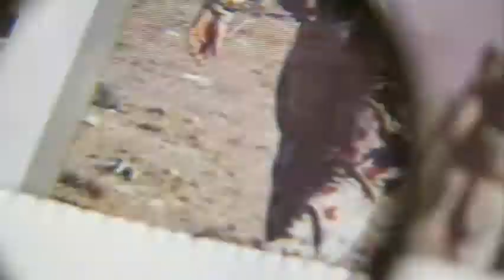Clima para hoy 18 de mayo de 2016/ Mariana H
Aquí está el pronóstico del clima para hoy 18 mayo de 2016. 18 mayo de 2016

Te invitamos a ver el siguiente video:

Fuertes vientos y lluvia derriban en la CDMX árboles y anuncios

Horario: Lunes a Viernes @10:30-11:00.